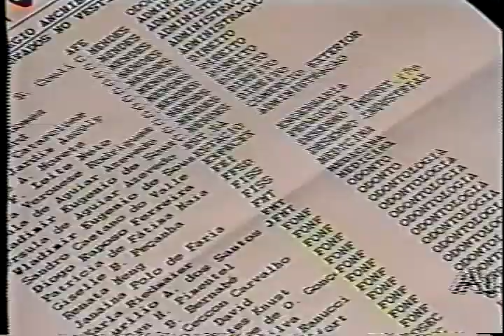Padre Giovanni Selvaggi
Nesse vídeo temos na primeira parte a entrevista realizada pela TV Zoom contando a história do Padre Selvaggi. Já a segunda parte foi uma entrevista realizada pelo chefe Joaquim Vaz e o sênior Marcelo França.Os dois a realizaram como projeto de Escoteiro da Pátria de Marcelo e através do conteúdo dela que a UEB pode prestigiar o Padre com  a Cruz de São Jorge.